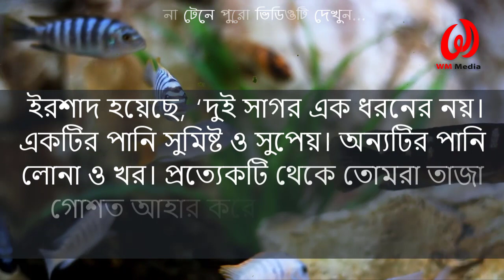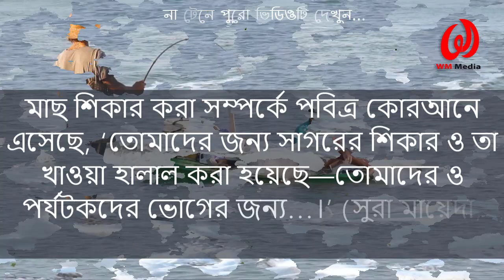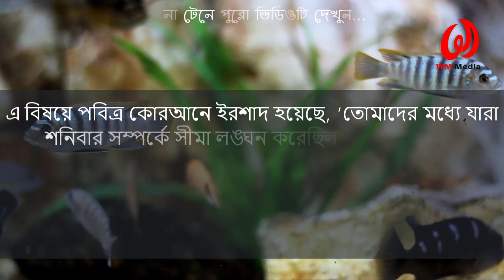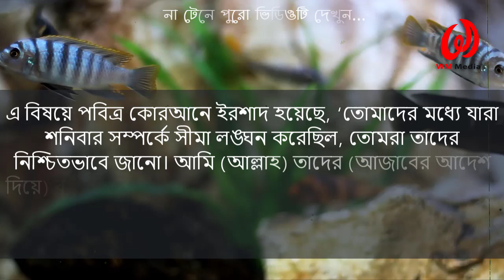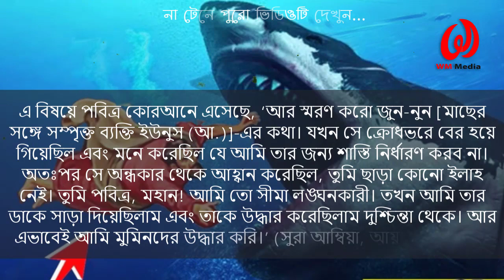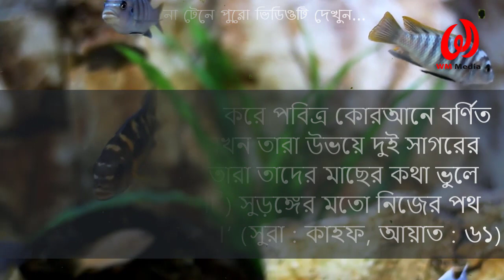পবিত্র কোরআনে মাছ প্রসঙ্গ || ইউনুস ও মুসা নবীর কাহিনী || মাছ ধরে মানুষ থেকে বানর!